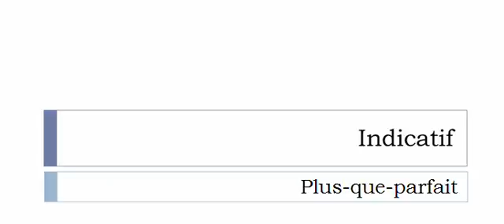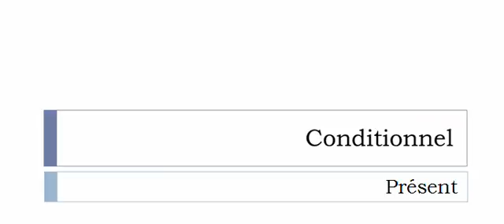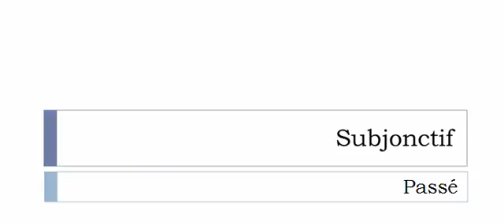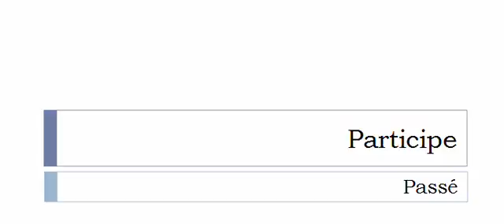Conjugaison française = Toutes les formes